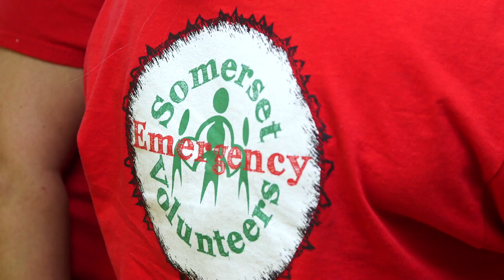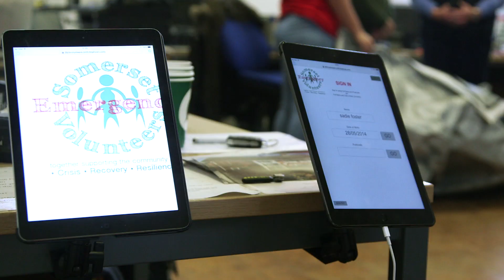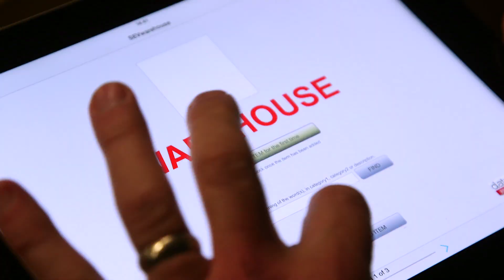FileMaker gives Somerset Levels volunteers a helping hand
Goodwill, enthusiasm and hard work are qualities that you will find in spades in any disaster recovery organisation. We certainly found this recently when we donned our wellies to see how a volunteer organisation that is using FileMaker in the Somerset Levels, is redefining the way that natural disasters are dealt with on a local level.